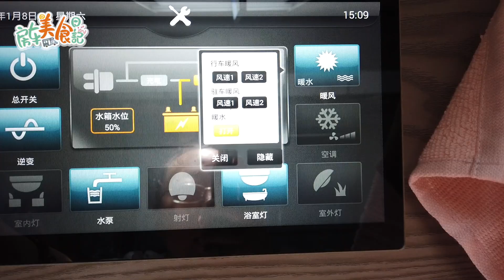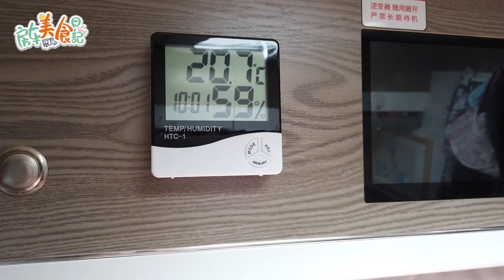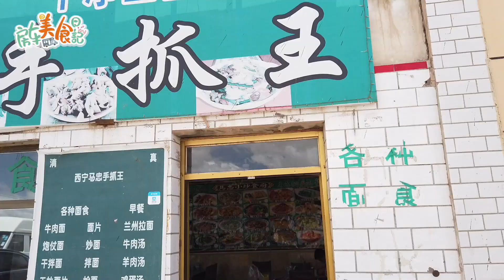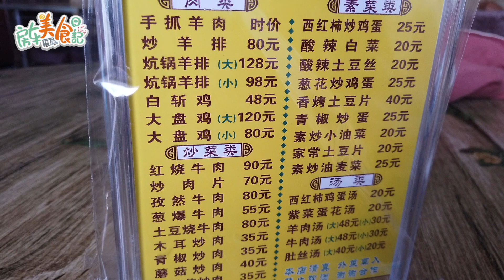在青海湖不小心中招，吃货遇到黑心店家，随便吃一顿就拉3天肚子